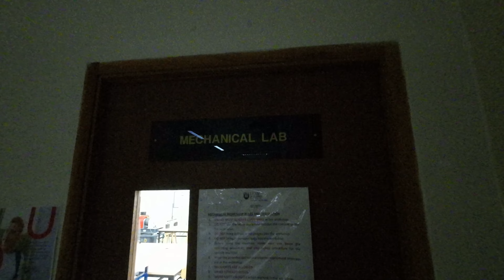UOW Malaysia KDU Penang Georgetown Campus 2nd Floor Walking Tour Part 1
Learn how to get your classrooms and explore the different facilities on offered.

0:00 2nd phase lifts
0:05 School of Business
0:20 Lab 5
0:35 Lab 6
0:50 Lecture Theatre 3
1:00 Lecture Theatre 2
1:25 Spin Doctor Lab
1:35 Networking Lab (ex-Games Lounge)
1:40 Games Laboratory
1:50 Computer AIded Design Lab
2:00 VLSI Lab
2:15 Machine Workshop
2:20 Mechanical Lab
2:30 R211
2:45 R210
4:05 R209
4:20 Registry (Examination)
4:35 MAC (Media Analytics Centre, R202)
4:45 Internet Lab

Content -
sights, sounds,

pathway, passageway, footpath, passage way, foot path

gathering, meeting, exchange, people, human, humans

Description -
amended, beefed up, enhanced, expanded, extended, improve, modernize, overhaul, refined, refresh, refurbish, rejuvenate, renovate, revised, revitalization, souped-up, update

exterior, interior, building,

design, architecture, construction, layout, pattern, colour, construction, materials, floor plan

Location -
George Town, Pulau Pinang, Georgetown, Penang island, Malaysia, South East Asia

Video type -
inspecting, noticing, observing, showcase, spotting, surveying, taking a look at, unguided tour, viewing, walk through, witnessing, montage ﾠﾠ
ﾠﾠ